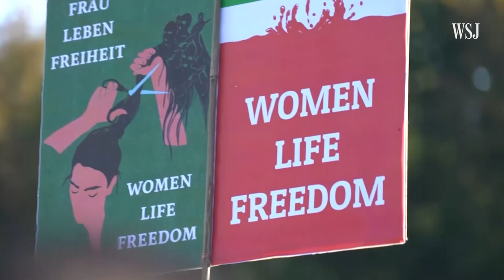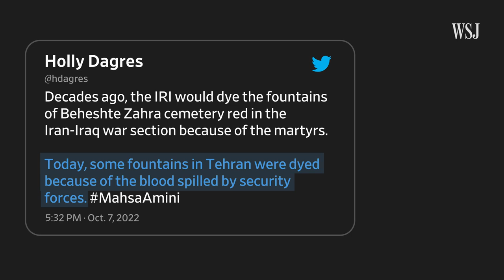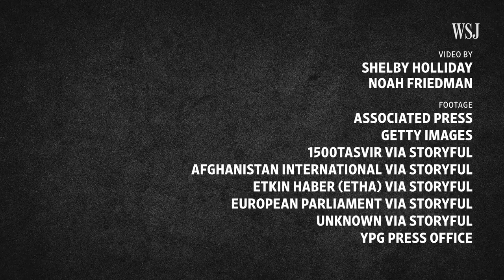Three Powerful Iran Protest Themes, Explained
‘Women, life, freedom,’ hair cuts and bloodstains: the same signs, slogans and acts of defiance are spreading throughout Iran and around the world as thousands of people demonstrate in solidarity with Iranian protesters.

Here’s a look at the history and symbolism behind three key themes that have emerged from the uprising.

0:00 Three common themes from Iran’s protests
0:27 Where ‘Zan, Zendegi, Azadi’, or Women, Life, Freedom, came from
1:37 Why are Iranian protesters cutting their hair?
3:11 Dyed fountains and stained hands: What blood symbolizes in the Iran protests